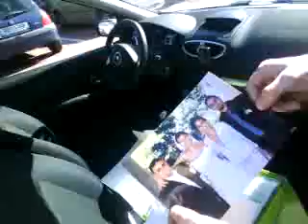xbox con regalo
Esto es lo que me encontre al abrir mi xbox recien comprada